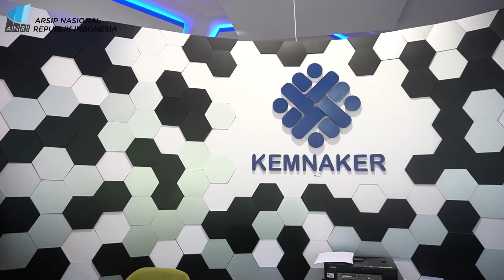BAST ANRI Menerima Penyerahan Arsip Statis Milik BPVP Banda Aceh